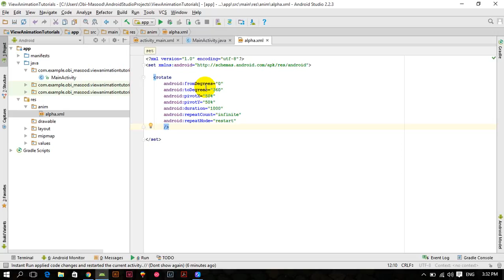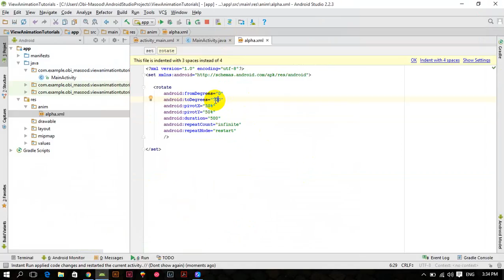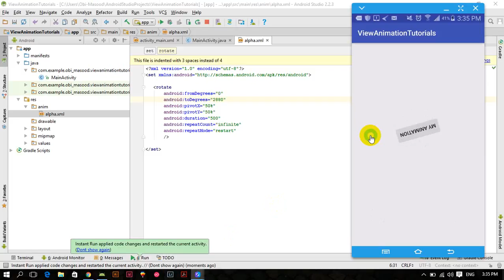Android Animation Series Tutorial 4 Rotate Animation | View Animations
In this video tutorial i will teach you android animation.
there are a number of animation in android such as android view animation, android property animations, android drawable animations, and many more android animations.

so basically there are:
1 : Android View Animations
2: Android Property Animations
3: Android Drawable animation.

there are a number of animations that we can perfrom.
1: Android scale animation
2: Android Translate animation
3: Android alpha animation
4: android rotate animation
5: Android Sequential Animation
6: Android Slide in animation
7: Android Slide out animation
8: Fragment animation
9: Activity Animations
10: Custom Libraries for animations